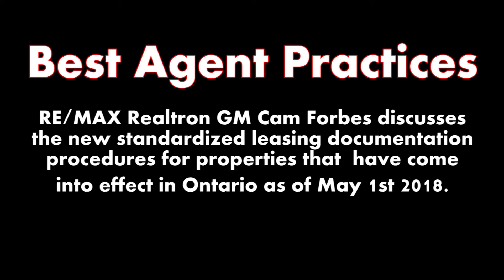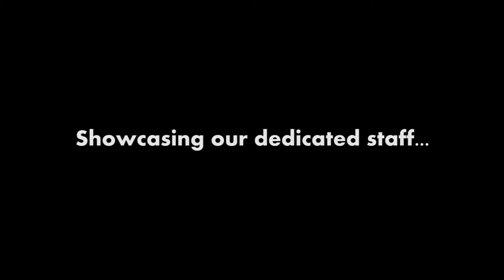Christopher Little Videography Compilation Video 2018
A collection of snippets from the various video projects that Christopher Little has produced while working for TOP Toronto Real Estate Brokerage RE/MAX Realtron Realty.
To see more of my work please visit my YouTube channel.